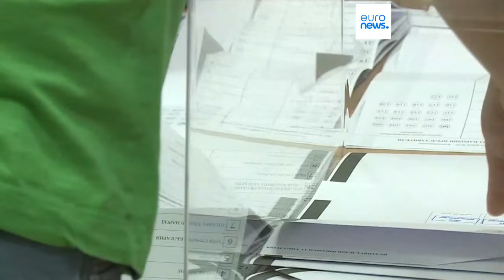Bulgarien: Mitte-Rechts-Partei GERB gewinnt laut Wahltagsbefragungen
Die Mitte-Rechts-Partei GERB des ehemaligen bulgarischen Premierministers Bojko Borissow ist der wahrscheinliche Sieger der bulgarischen Parlamentswahlen. Nach den Ergebnissen der Wahltagsbefragungen lag sie am Sonntag mit weitem Abstand auf dem ersten Platz.